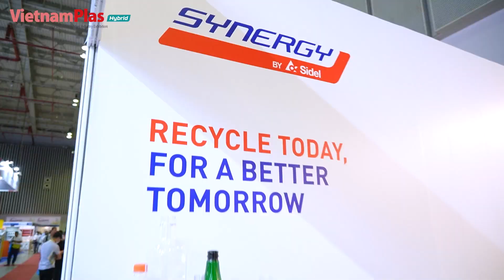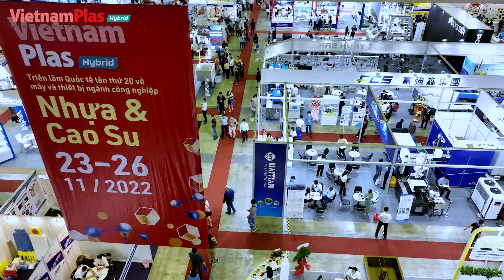【VietnamPlas 2022】Day 3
VietnamPlas 2022 had a magnificent end with good repute from exhibitors. Meanwhile, VietnamPlas2023 booth application is now available! The show will be held on October 18 - 21 at Saigon Exhibition & Conference Center (SECC). Come to join the best B2B platform for the plastics & rubber industry.